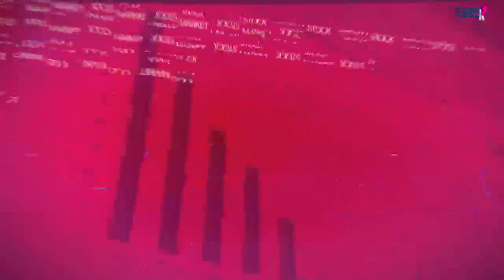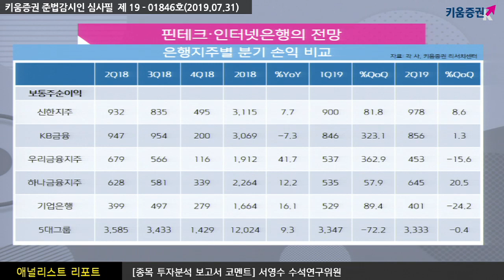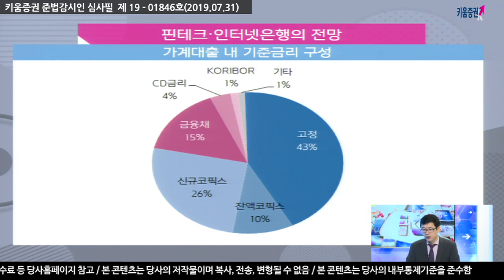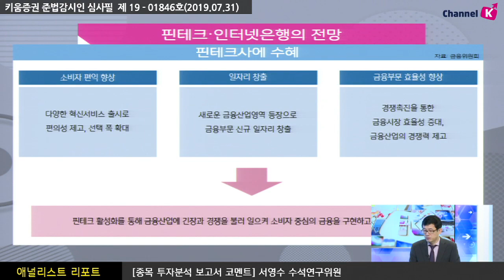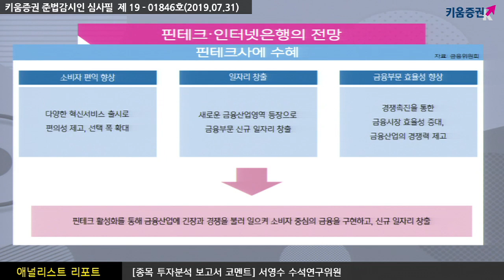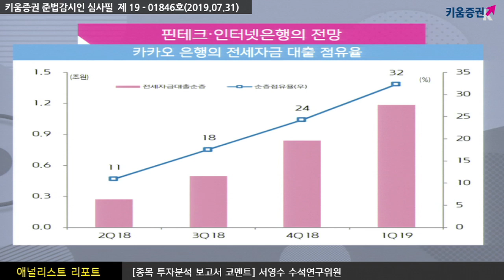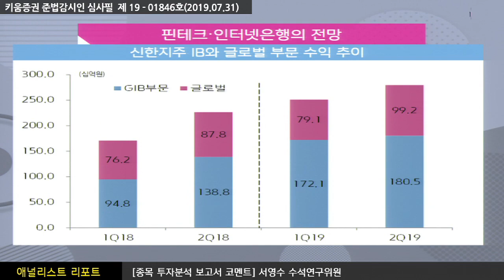[주식투자] 애널리스트 리포트 / 핀테크와 은행업의 미래! (19.07.31)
최근 주요 은행 실적 발표.. 전체적으로 기대 이상의 실적 기록
​양호한 대출 성장과 ​ IB 및 자산관리 이익 증가
​​​한진중공업 등 부실채권의 환입으로 충당금이 크게 감소

한편 정부는 핀테크 산업 육성 통해 은행 간 경쟁을 촉발해
대출 증가와 소비자 이익을 늘리는 정책 추진 예상
장기적으로 은행업 주가에 부정적. 카카오 은행 등 대형 인터넷 전문은행에는 긍정적일 것
기존 은행의 대응전략에는 해외 진출, 디지털 뱅킹 강화, 비은행 분야 강화
7월 17일 「핀테크와 은행업의 미래! 」리포트 참조
「구독」과 「좋아요」 눌러주세요~
강병욱 키움증권 채널K 앵커, 서영수 수석 연구위원 기업분석팀